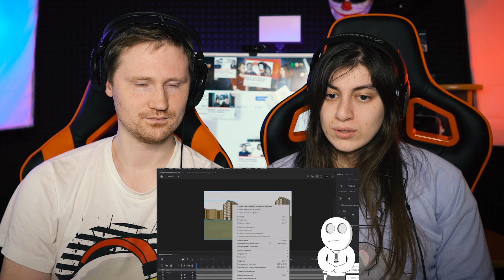РЕАКЦИЯ на X2DED - 1,000,000 Подписчиков Я за всё отвечу 3